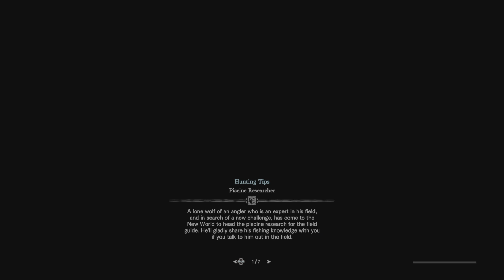Monster Hunter World: Iceborne - Sapphire Stars Path (Part 93) -Restart-